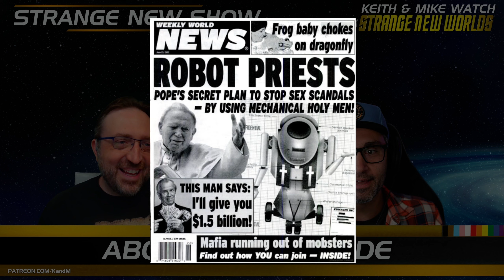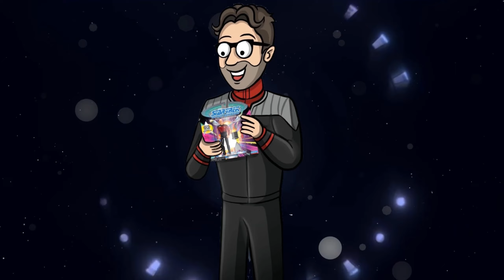Strange New Show | K&M Review Star Trek: Strange New Worlds | S1 E08 "The Elysian Kingdom"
It's LARP-Fest on the Enterprise. One of our hosts thinks it's a hot mess. The other one thinks it's the best episode of the season. Ding ding ding. It's time for the fighting and the crying!

Keith and Mike review Star Trek: Strange New Worlds! S1 E08 "The Serene Squall"

Take a deep dive into Strange New Worlds and the foxiest of Silver Foxes Captain Pike, Spock and the crew of the Enterprise 1701. Each week they discuss behind-the-scenes trivia with a breakdown of the entire episode ending with awarding it a Self-Sealing Stem Bolts rating!!

00:00 | Introduction
00:30 | Keith and Mike chitchat/Last Week's Ratings
03:45 | About the Episode/Time Capsule
11:40 | Trivial Trivia
15:25 | Episode Discussion
1:01:58 | The Punchies